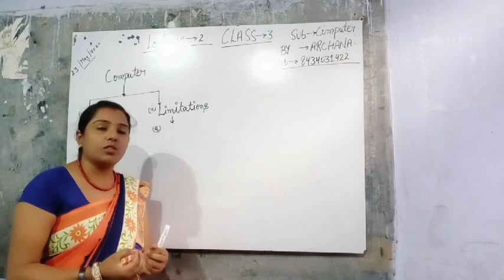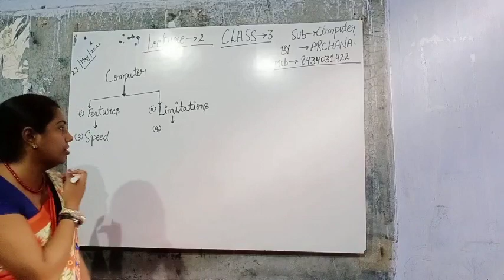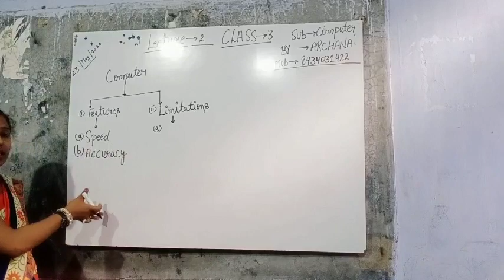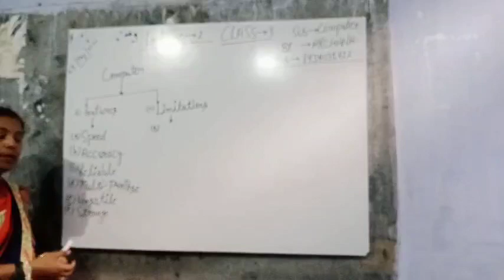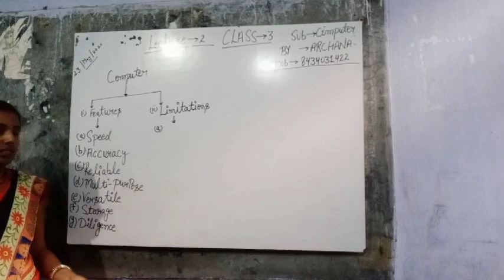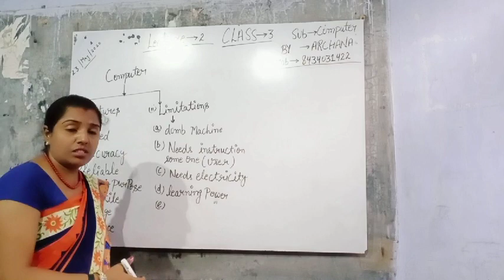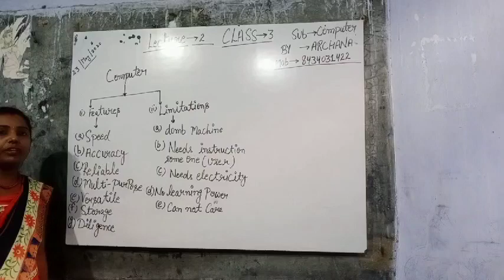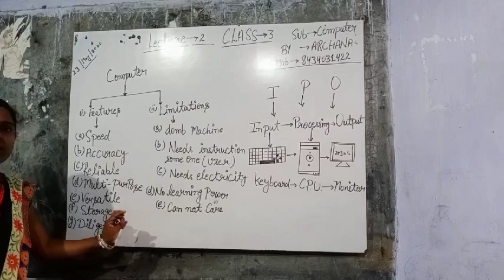Lecture_23052020_Class 3 ( Computer )